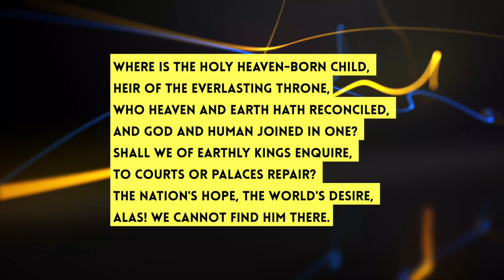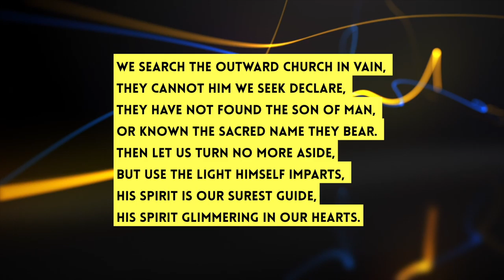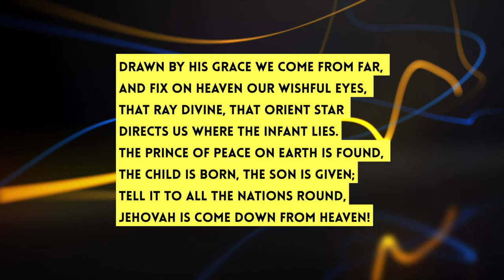No More Turning From The Child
For Advent 2020 we are providing lyric videos of our favorite Charles Wesley Advent/Christmas songs.  Download this video for use in your worship livestreams